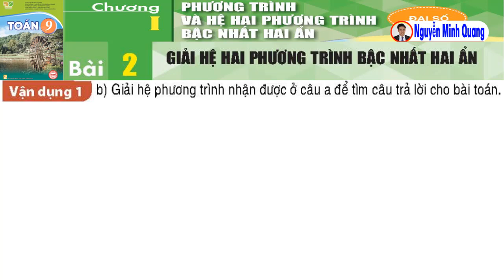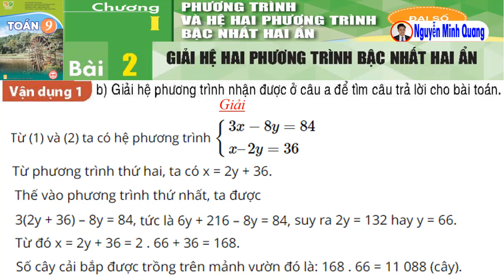Chương 1 - Bài 2 – Vận dụng 1 - Trang 12 - Toán 9 tập một - Kết nối tri thức với cuộc sống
Chương I: Phương trình và hệ hai phương trình bậc nhất hai ẩn
Bài 2: Giải hệ hai phương trình bậc nhất hai ẩn
Vận dụng 1- Trang 12 - Toán 9 tập một - Kết nối tri thức với cuộc sống

Vận dụng 1: Xét bài toán trong tình huống mở đầu. Gọi x là số luống trong vườn, y là số cây cải bắp trồng ở mỗi luống (x, y ∈ ℕ*).
a) Lập hệ phương trình đối với hai ẩn x, y.
b) Giải hệ phương trình nhận được ở câu a để tìm câu trả lời cho bài toán.